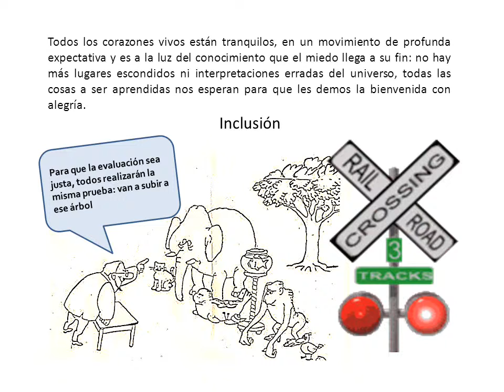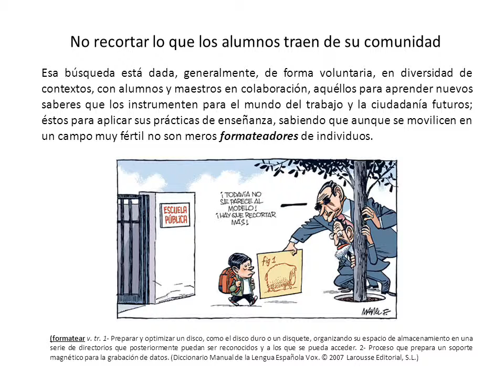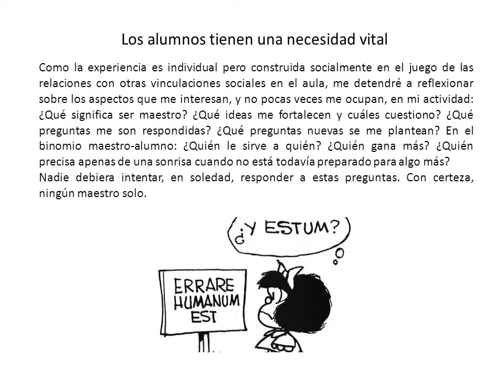En búsqueda del buen maestro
Educar en el siglo XXI